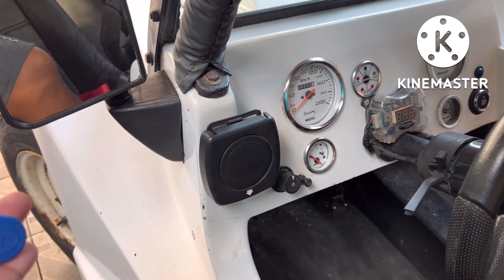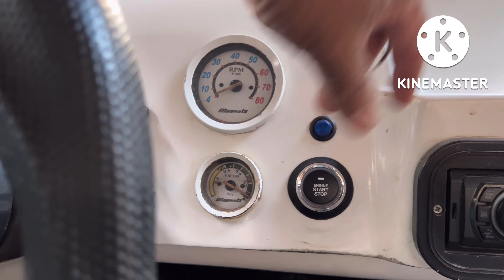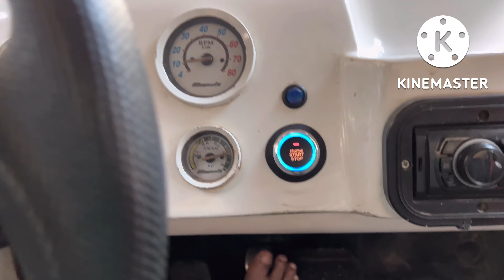Botao start stop no meu BUGGY MAGNATA!@AlexTutoriaisYT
Botao start stop no meu BUGGY MAGNATA! @Alex tutoriais YT

O Magnata era apresentado em três modelos: St. Tropez (o mais vendido); sua versão mais “luxuosa” LSE; e Country, utilizando a mesma carroceria dos demais, porém com grade de proteção dos faróis e estribos tubulares. Todos os três traziam meia-capota de fibra.